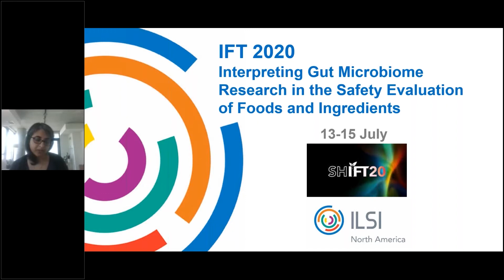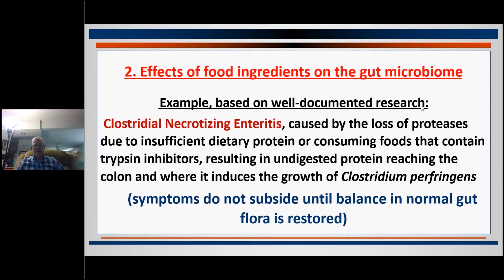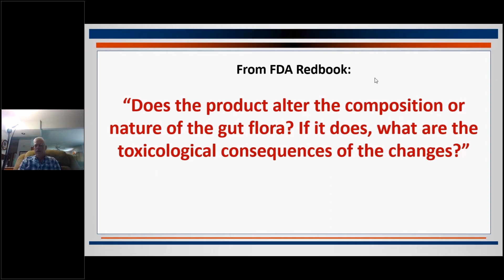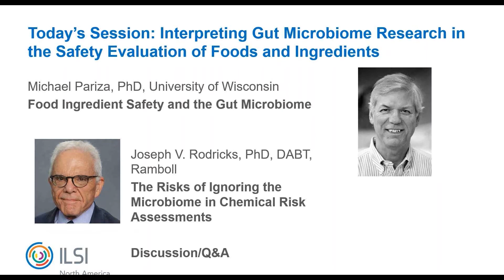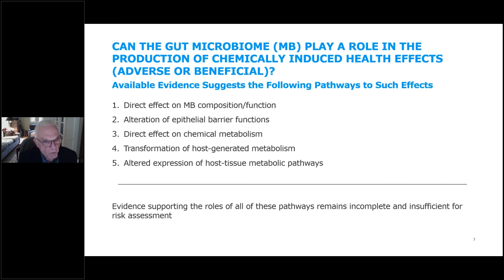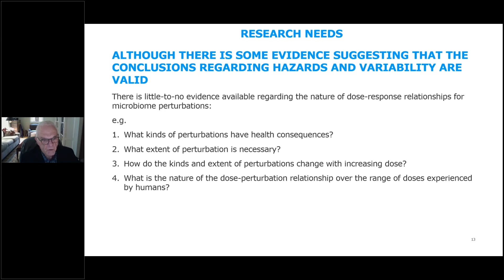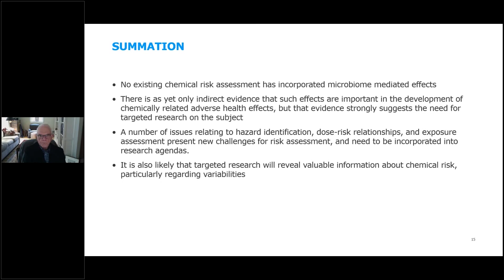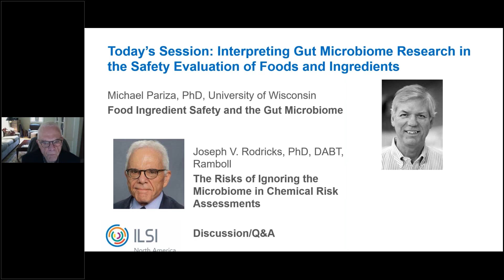IFT 2020: Gut Microbiome, Food Ingredients, Safety